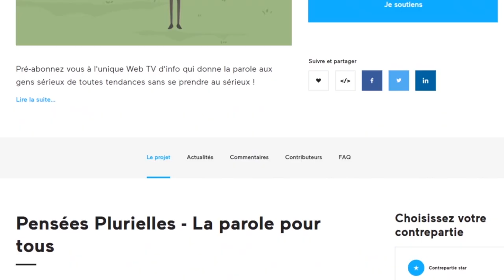🍃L'ÉCOLOGIE EN QUESTION AVEC DRIEU GODEFRIDI🍃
Drieu Godefridi est juriste et philosophe de formation, il est l'auteur dernièrement de "l'écologisme, nouveau totalitarisme?". Il est connu comme étant un intellectuel libéral, un pourfendeur du GIEC et un soutien au président Trump.

► COMMANDEZ "L'ÉCOLOGISME, NOUVEAU TOTALITARISME?"

Cette œuvre vidéo et sonore de Pensées Plurielles est mise à disposition selon les termes de la Licence Creative Commons Attribution – Pas d’Utilisation Commerciale – Partage dans les Mêmes Conditions 4.0 International.
Inclure obligatoirement un lien vers la source originale entière en cas de réutilisation.